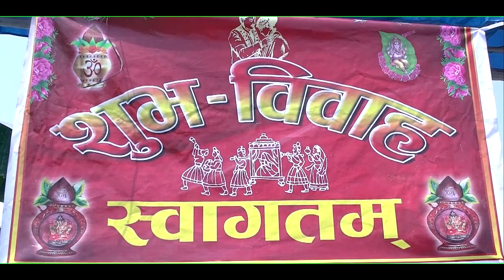Sunil Weds Chandrika 2075-03-06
यो भिडियो तपाईलाई मन परेको छ भने लाईक, सेयर र कमेन्ट गर्नुहोस् ।  मोबाईल नम्बर- :-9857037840